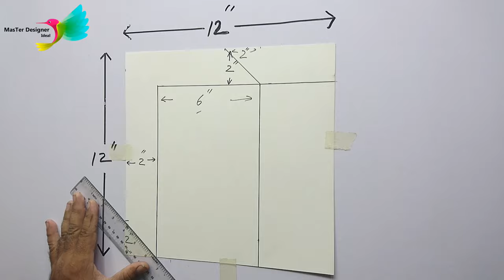X Rectangles | 2D Designs | DIY Home Decor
This is not X Square. No Sir, This is X rectangle, Hey Guys, It's me Shezy From Master Designer Ideal and today we're making this design. This design is a original project and we're proud to teach you.
you can create this design on your whole wall and make your drywall look beautiful and stunning without any prior skill in Painting.